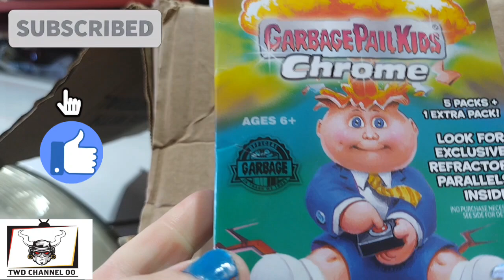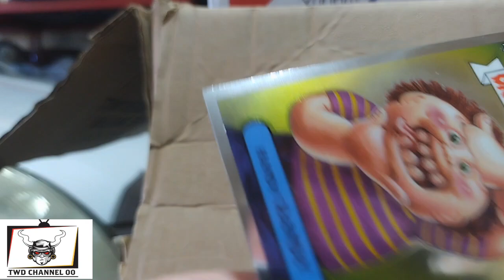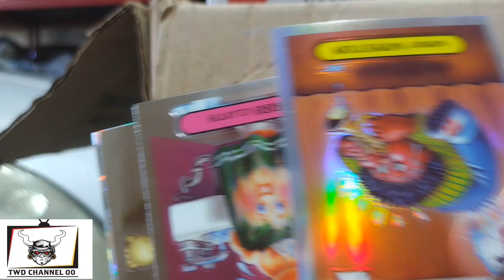Opening Up - 2022 Garbage PAIL Kids Hobby Box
In this video I open 2022 Garbage PAIL Kids Hobby Box. let's see what kind of buried treasure I will  find

James Howell
142 N Milpitas Blvd, Milpitas, CA 95035 #325